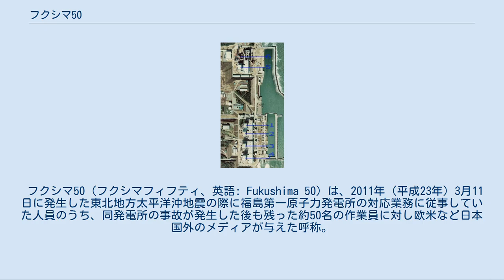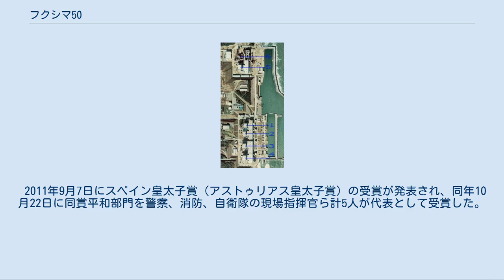フクシマ50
福島第一原子力発電所の衛星写真。
フクシマ50は6基の原子炉に立ち向かう。
 フクシマ50（フクシマフィフティ、英語: Fukushima 50）は、2011年（平成23年）3月11日に発生した東北地方太平洋沖地震の際に福島第一原子力発電所の対応業務に従事していた人員のうち、同発電所の事故が発生した後も残った約50名の作業員に対し欧米など日本国外のメディアが与えた呼称。
人数はその後変動し、2016年4月で平日1日あたり5790人ほどが作業に当たっている。
 「福島第一原子力発電所事故」も参照 2011年3月11日、東北地方太平洋沖地震の後に発生した津波によって福島第一原子力発電所の原子炉の冷却機能が停止し、それらの復旧作業や応急処置のために同発電所には社員を含め約800人の従業員が従事していた。
しかし、懸命の復旧作業にもかかわらず、原子炉1号機の水素爆発など度重なる原子炉爆発事故が発生し、遂に3月15日には、原子炉4号機の爆発と火災が発生。
この4号機の爆発は使用済み核燃料プールに保管していた「使用済み核燃料」が建屋（たてや）上層にあり、爆発によってそれが露出した可能性があることと、放射性物質が飛散した可能性があるため、これらの危険回避の為に人員約750人は東京電力の指示によって避難した。
しかし、約50人が現地にとどまり、福島第一原子力発電所の被害を食い止めることに尽力した。
これを日本国外メディアが彼らを地名と人数を合わせた「Fukushima 50」の呼称で呼び始めた。
 しかし16日朝、検出された放射線の高さから健康への影響が懸念され、彼らは短い時間一時的に避難しなければならなくなった。
彼らが現場に戻ったとき、新たに130人以上が加わり、当初の約50人に加え総数は約180人になったと報告された。
3月18日には柏崎刈羽原子力発電所や送電線敷設要員も加わり、総勢580人の体制になった。
彼らの中には東京電力やその子会社の東電工業や東電環境エンジニアリングなど東京電力協力企業の社員、また東芝や日立製作所の社員なども加わっている。
3月21日までに、東芝は横浜市磯子の技術センターで700人の原発事故対応チームを組織、そのうち100人を福島の2ヶ所の原発に派遣し、日立も1000人規模の対応チームを組織、120人を現場に送った。
 人数は増えていったものの、「Fukushima 50」の名前はそのままメディアで使われ、彼らを総称する言葉となった。
アメリカのABC放送が原発事故においての対応として、たいていの場合は高齢者で生殖可能年齢を超えた者が対応に当たることが多いことから後日はそのような対応が行われたのではないかとの憶測を報じたが、事故当初はとにかく現場の技術者が対応せざるを得ない状態にあり事故拡大および被爆の度合いが予想不可能の状態での作業であった。
 彼らの活動には、爆発によってもたらされた損害と放射線濃度の測定も含まれており、海水で損傷した原子炉を冷却し、火災の危険を除くことに取り組んだ。
彼らは、放射線汚染を受けるリスクを承知で現場にとどまった。
放射線汚染の危険レベルは非常に高く、半径20kmの避難地域が指定され、またメディアはこの厳しい状況が将来、彼らの健康に重大な悪影響を及ぼしうること、また場合によっては死にも至りうることを指摘した。
 フクシマ50の情報は、東京電力によって氏名や所属会社を含む一切の情報の開示が拒絶されている。
 ウォールストリート・ジャーナルの取材によると、フクシマ50の一人が、危険手当など一切の特別報酬なしに、被曝の危険と隣り合わせになりながら職務にあたっていることが明らかになった。
 核研究家のエリック・ホール博士によると、このような原発事故の場合、放射線に曝された影響が生きている間に表面化するのを避ける意味でも、年配で子供を持たない作業員が作業に当たることが望ましいとしている。
しかし実際は、被曝した関電工の社員は20代や30代であったり、現場で作業に当たる大阪市消防局の消防吏員の中には、先輩消防吏員の息子と同じ年齢の消防吏員もいるなど、若い人材が危険な現場で作業に当たっているという事実も各メディアで報道されている。
 作業員は発電所の放射線汚染から守られた避難場所で寝食を交替でしていると報じられている。
避難場所は平均的なリビングルームぐらいの広さであると、アメリカのABCニュースは報じている。